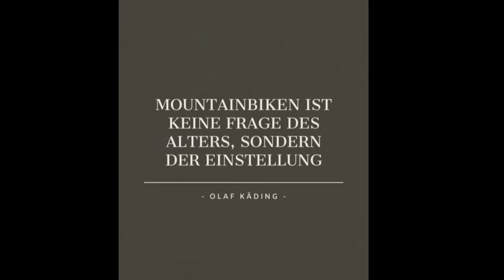MSB-X-Trail St.Andreasberg `22 / Neue Holzelemente / Endlich mal wieder Bikepark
Saisonbeginn im Bikepark für uns in St.Andreasberg. Bei bestem Osterwetter ging es in den Harz und was soll ich sagen, es hat so Laune gemacht.

Video und Bild Bearbeitung:
-Canva